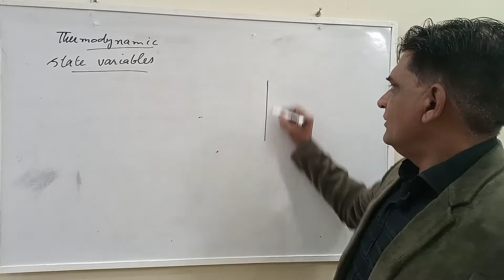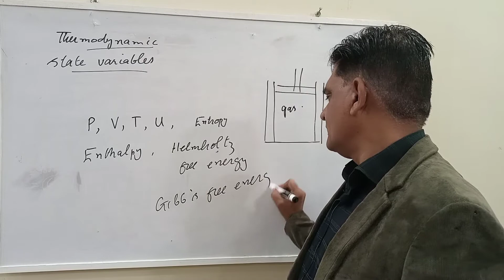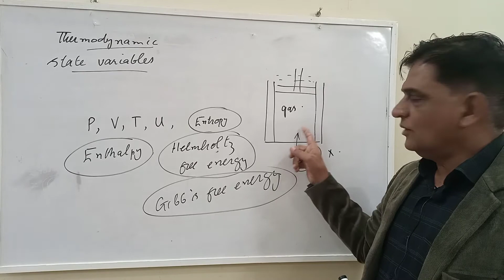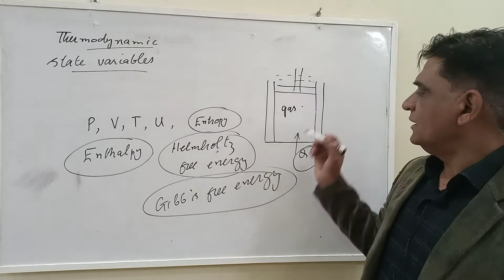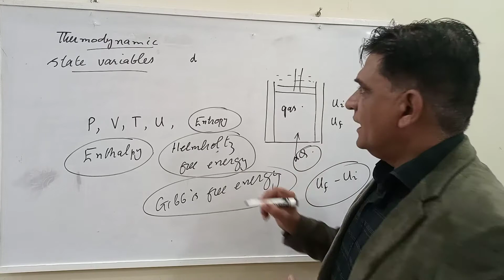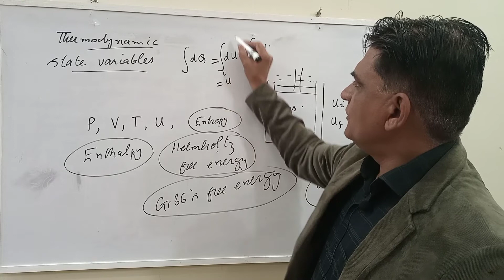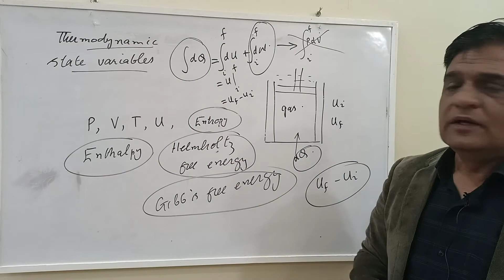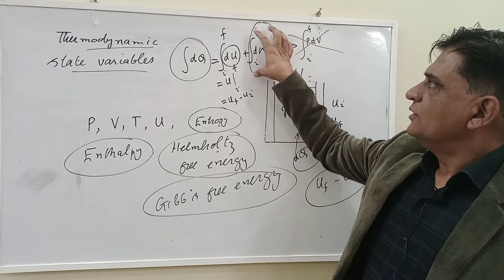Thermodynamic state variable (Lecture in Urdu)